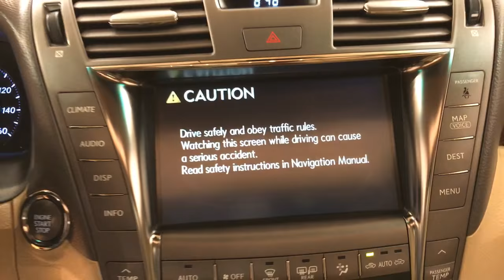2008 Lexus LS 460 NAVIGATION MOONROOF REAR CAM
Stock: 074162

Car Vision has a wide selection of exceptional pre-owned vehicles to choose from, including this 2008 Lexus LS 460.

Drive home in your new pre-owned vehicle with the knowledge you're fully backed by the CARFAX Buyback Guarantee. CARFAX shows that this is a one-owner vehicle -- no wonder it's in such great condition.

Excellence, luxury and stature are just a few of the pillars this car is built upon. The Lexus LS 460 NAVIGATION MOONROOF REAR CAM has been lightly driven and there is little to no wear and tear on this vehicle. The care taken on this gently used vehicle is reflective of the 75,079 miles put on this Lexus.

Intricately stitched leather and ergonomic design seats are among the details in which test drivers say that Lexus LS 460 is in a league of its own Clean interior? How about flawless. This Lexus LS 460 looks like has never been used.

You can take the guesswork out of searching for your destination with this Lexus LS 460 NAVIGATION MOONROOF REAR CAM's installed Navigation system.

More information about the 2008 Lexus LS 460:

The 2008 Lexus LS 460 and LS 460 L offer buyers the superb build quality of Toyota, the luxury and comfort of Europe's finest sedans, and a level of technological sophistication not found on most vehicles in this class. While the base cars are equipped with enough standard luxury items to satisfy most discerning consumers, optional equipment ups the ante considerably in the competitive luxury sedan segment.

This model sets itself apart with excellent interior ergonomics and comfort, Ultra luxurious and loaded with high-tech amenities, strong value for the money., and smooth, powerful V8